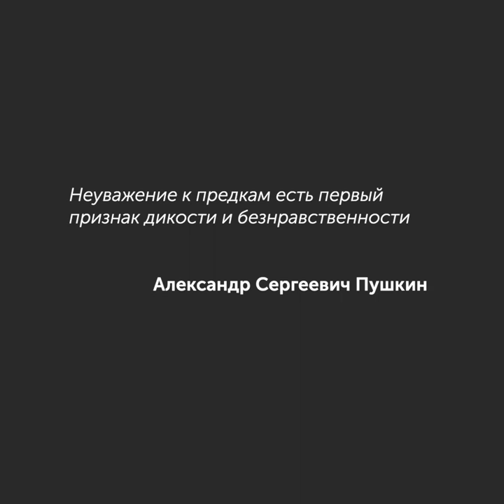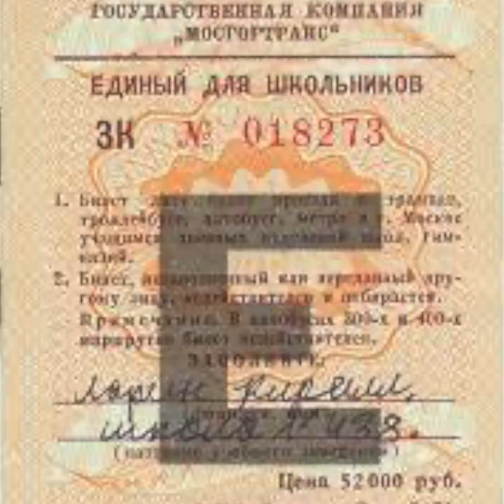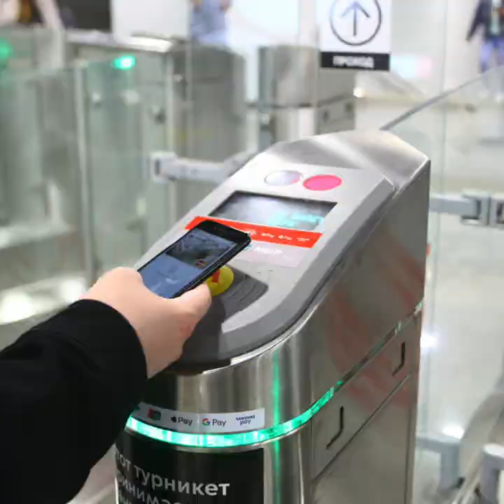Современное метро лучше сталинского / Мифы — МГПУ